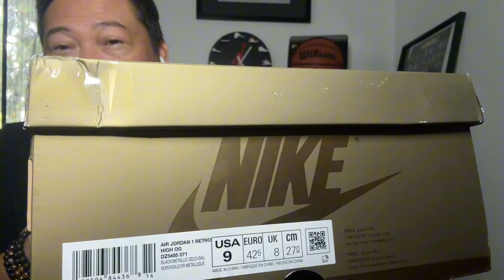Air Jordan 1 High ‘Black Gold’ Unboxing